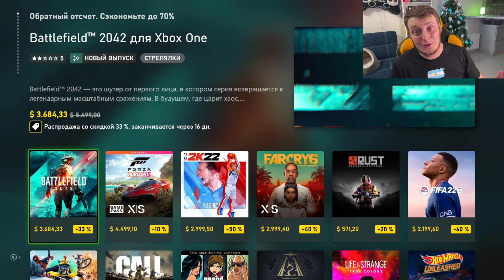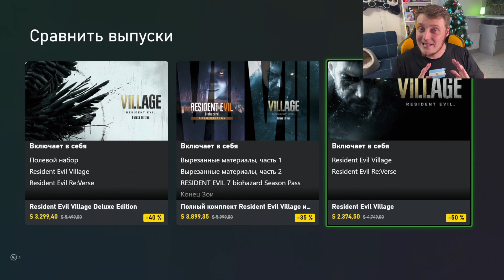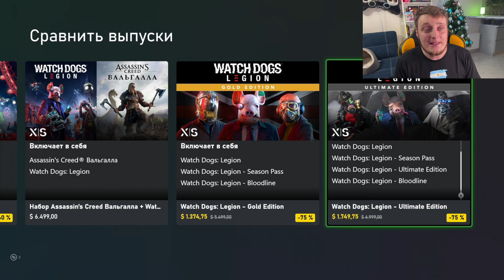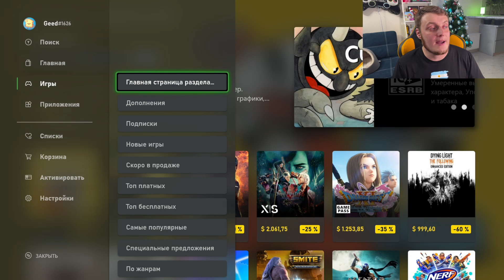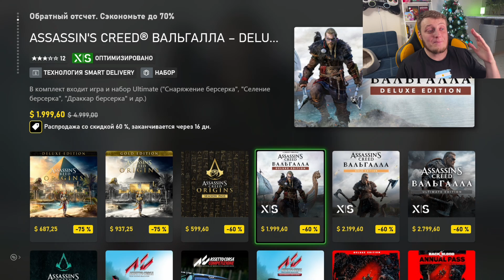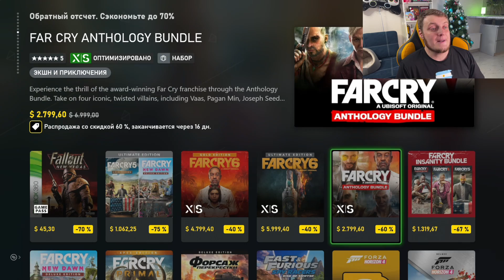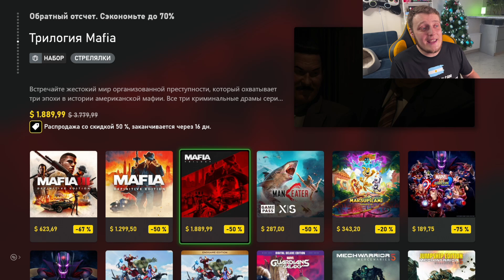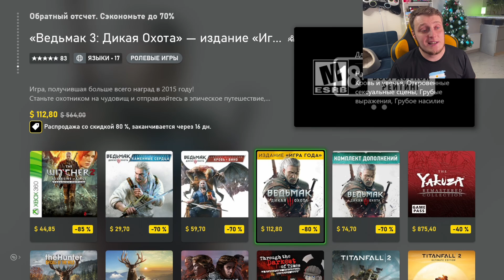Новогодняя распродажа Xbox - Дешевле уже не будет (Countdown Sale 2021)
Привет друзья! Внезапно началась глобальная распродажа «Countdown Sale» в Microsoft Store на которой присутствуют более 900+ позиций!
Ну и конечно же все это добро продается по очень лояльным ценам, так что приглашаю всех к просмотру!

Буду рад любой поддержке!

Все полученные средства пойдут на покупку нового оборудования